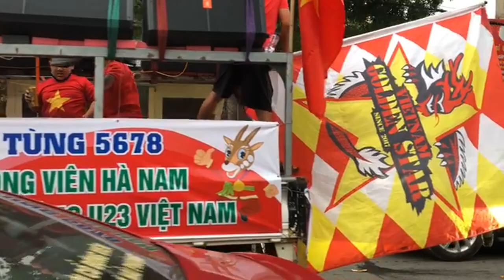Không khí ngoài sân vận động Việt Trì trước trận U23 Việt Nam u23 Malaysia